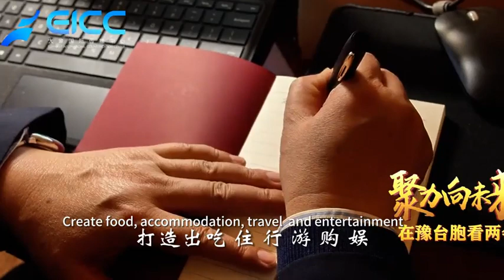更多台灣同胞紮根河南過上幸福生活， 爲建設美好河南，全國人大代表建言獻策！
More Taiwan compatriots have taken root in Henan to lead a happy life. To build a better Henan,the NPC deputy offers suggestions!